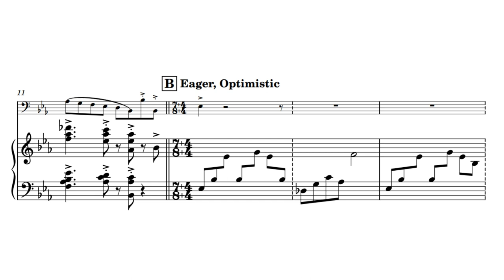I. Morning Marigold, for Cello and Harp (2023, Ian Humphreys)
So I've decided I'm going to make a little series of these flower based Harp and Cello pieces, with this one being the first in the suite (and the other one I've uploaded so far being the last lol) . I know this is short, but I swear it'll make sense in context when I'm done ;)
This is just a nice way to make things more bearable while I'm sick so I hope you enjoy.